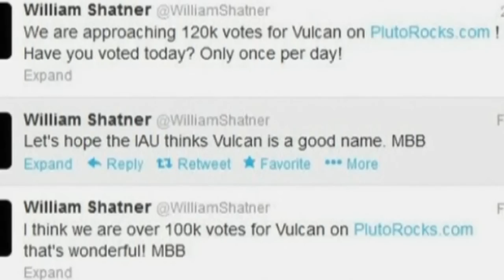Pluto moons need names and Star Trek's William Shatner's got an idea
A campaign to name one of Pluto's moons 'Vulcan' has been gaining momentum after being launched by a former Star Trek actor. William Shatner was the original Captain T Kirk and is pushing for the moon to be named after the planet which Spock came from. Vulcan is among 21 names in the running in an online poll organised by the California-based SETI Institute, whose team of astronomers discovered the moons.

Report by Ashley Fudge.